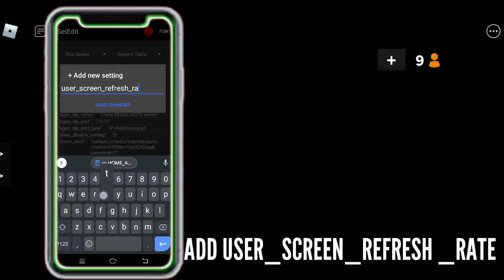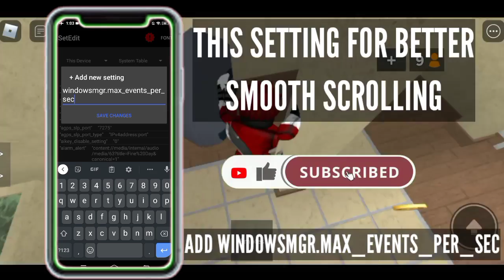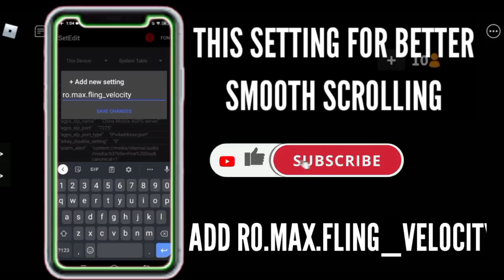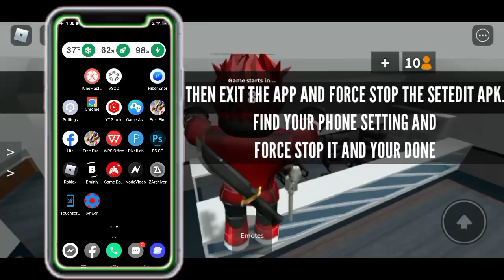Improve Your Phone Performance - Set To Max fps for lower device! (No Root)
THIS APP IS SAFE TO USE

INPUT THIS SETTINGS
user_refresh_rate = "90"
peak_refresh_rate = "90"
custom_user_screen_resolution = "1280x720"
(FOR SMOOTH SCROLLING)
windowsmgr.max_events_per_sec = "150"
ro.min_pointer_dur = "8"
ro.max.fling_velocity = "12000"
ro.min.fling_velocity = "8000"

Then Exit the app and Restart your phone. Good Luck

If you delete the app or Clear Data you lose all your settings.